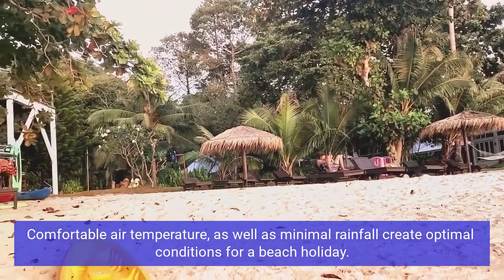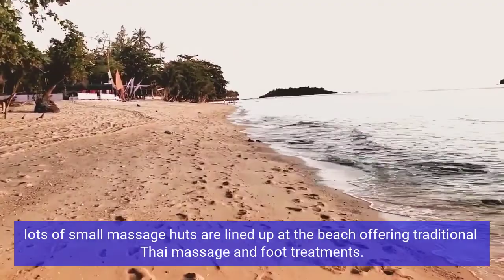Phuket vs Koh Chang Where Better. Choose Between Two Pearls of Thailand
Phuket or Koh Chang?
Two islands of equal dimensions, Phuket is 50km long and Koh Chang is 47km.
If you want to rest with family and children comfortably, but the White Sand seems to be too crowded, and Klong Prao is too quiet and far from the road with infrastructure, then Kai Bae beach is the choice for you, because it combines family hotels with proximity to civilization.
Kai Bae is one of the first places, where locals in the mid-eighties opened their homes for adventurous Chinese and American tourists. Since then, this part of the island has developed a lot and has been built up with numerous shops and hotels, bars and restaurants. They say, that most of the land on the beach still belongs to one large family, that providently refused to sell it, when more and more vacationers began to arrive on the island.

Located in the very middle of the west coastline, Kai Bae is situated between the calm Klong Prao and the noisy and youthful Lonly, thereby absorbing the best of both beaches - the rich infrastructure and the relative calm, necessary for a family rest. South of a small bay, the highway bends, becoming much closer to the coastline.
Luxury Gajapuri Resort & Spa offers luxurious bungalows, which are more like villas, almost by the sea. This is the most elite, 4-star hotel on the beach, wooden houses equipped with private pools and bathtubs with a jacuzzi. Dewa Koh Chang is located on the coast of a small picturesque lagoon, that flows into the sea, for swimming in which it is posible to rent a canoe. Two star Magic Resort Koh Chang provides simple bungalows, not at all luxurious, but equipped with everything necessary for living and a comfortable stay.

At the southern top end of the beach there is a whole cluster of bars, in which it is possible to drop in on a hot afternoon between goes into the sea. They will delight you with low prices and cold cocktails. Vegetarians will also not stay hungry: at their service - a vegetarian snack-bar just a few tens of meters from the coast.

During high tide, almost the entire coastline on the beach is hidden by water, there is absolutely no place to lie on the sand. However, if you get to low tide, in order to swim normally, you have to walk a couple of tens of meters into the sea - the coast here, like everywhere on the island of Koh Chang, is shallow.

When is the best time to go?
The period from November to March is considered the high season in Thailand. Comfortable air temperature, as well as minimal rainfall create optimal conditions for a beach holiday.